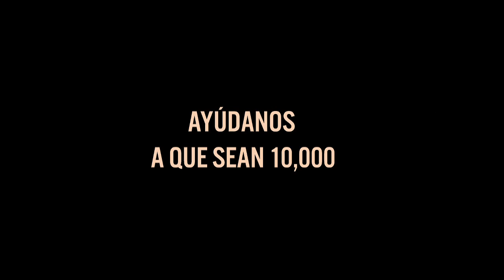Cineminuto 1: FMCN ÁGUILA REAL "FEATHERS"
Como parte del proyecto salvemosaguilareal, Fondo Mexicano para la Conservación de la Naturaleza ha creado una serie de 5 cinespots, proyectados en todo el país a través de la cadena Cinépolis y en más de 3,600 sucursales del Banco Banamex.